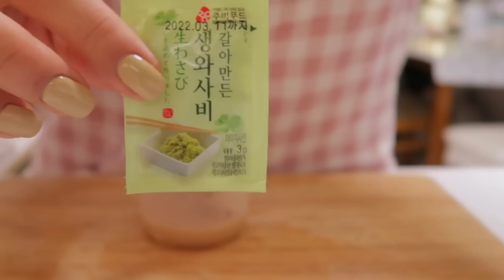Gimbap recipe | 다이어트 하면서 맛있게 먹었던 김밥 레시피 모음Zip🗂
dudgusdl87

✨타임라인✨
00:00 새싹버섯김밥
03:34 오리무스비
05:50 오리고기 키토김밥
08:38 연어김밥
11:33 두부면김밥
14:00 참치날치알김밥
17:11 계란말이김밥
20:03 매콤크랩마요김밥
22:33 당근 아보카도 김밥

오늘은 그동안 많은 요청이 있었던 김밥 모음집 영상을 준비했어요!
지난 샌드위치 모음집 영상처럼 이번 영상도 재밌게 봐주셨으면 좋겠어요☺️
오늘 영상은 이전의 영상들을 편집한거라 자막 파일이 없어서 번역을 준비하지 못했어요😭
외국인 구독자 분들은 조금 답답하실 수도 있는데 영상으로 요리 과정은 확인하실 수 있으니 궁금한 재료가 있다면 댓글로 남겨주세요!
그럼 여러분 오늘도 영상 재밌게 봐주시고, 우리는 다음 영상에서 만나요👩🏻‍🍳💛

Hello, everyone🤍
Today, I prepared a Gimbap recipe collection video that has been requested a lot!
Like the sandwich recipe collection video, I hope you enjoy this video☺️
Today's video was edited from previous videos, so I couldn't prepare the translation because there was no subtitle file😭
Foreign subscribers may be a little frustrated, but you can check the cooking process through the video, so if you have any ingredients you're curious about, please leave them in the comments!
Please enjoy the video today.

今日はこれまでたくさんのリクエストがあったキンパプ集の映像を用意しました！
前回のサンドイッチ集の映像のように今回の映像も楽しく見ていただきたいです。☺️
今日の映像は以前の映像を編集したものなので字幕ファイルがなくて翻訳を準備できませんでした。😭
外国人登録者の方は少し窮屈かもしれませんが、映像で料理過程は確認できますので、気になる材料があればコメントで残してください!
では皆さん、今日も映像を楽しく見ていただいて僕たちは次の映像で会いましょう。👩🏻‍🍳💛